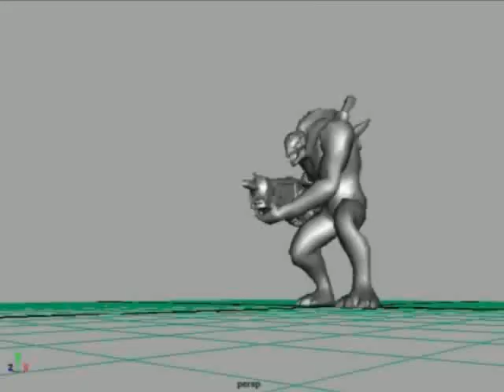Moses Hood Demo Reel